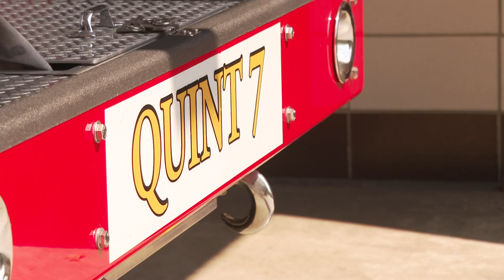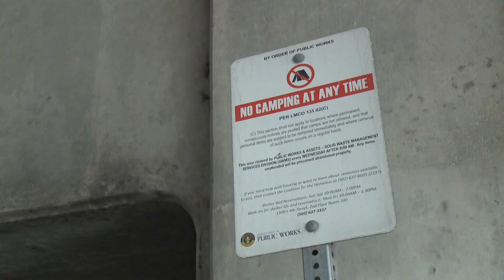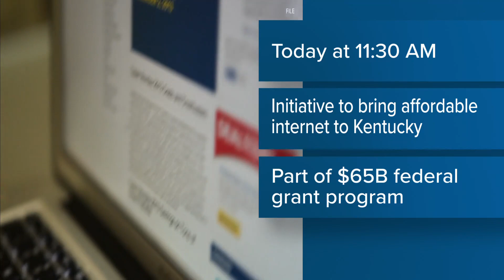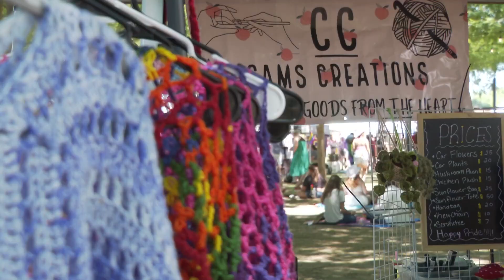WHAS11 Top Louisville News Stories: 6 a.m., Monday, June 17, 2024